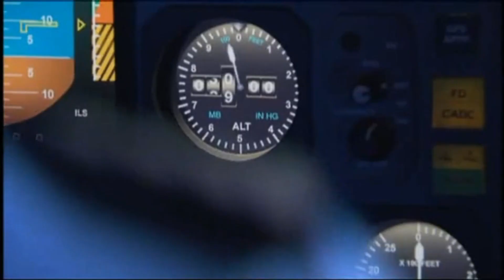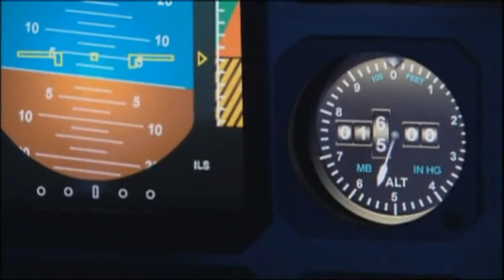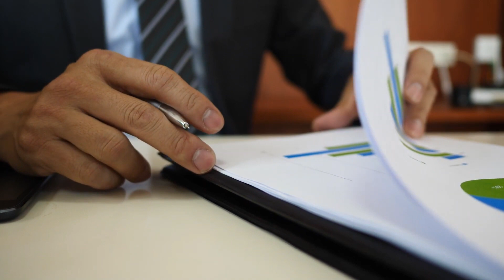रूह कपाने वाली हवाई दुर्घाटना 😱 1991| Scandinavian Airlines Flight 751 in Hindi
On the 27th of December 1991 an SAS MD-81 suffered a dual engine-failure only 2 minutes after takeoff from Stockholm Arlanda Airport. What caused these critical failures? How did the pilots and cabin crew deal with the situation and what happened next I Why this incident also known as Miracle at Gottröra I Case Study Scandinavian Airlines System Flight 751 हिंदी में I